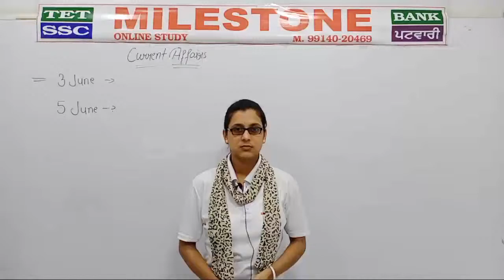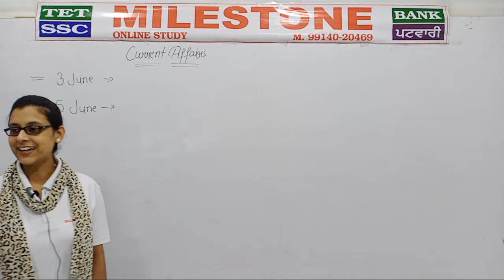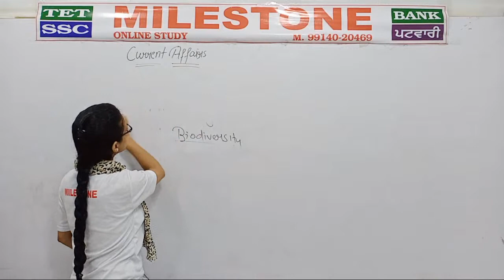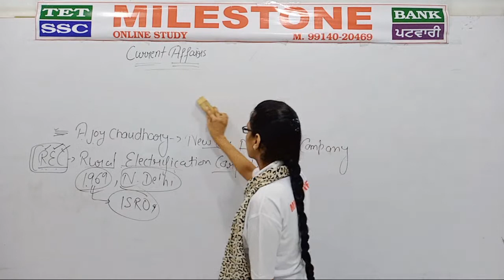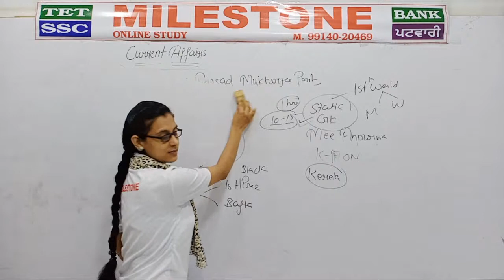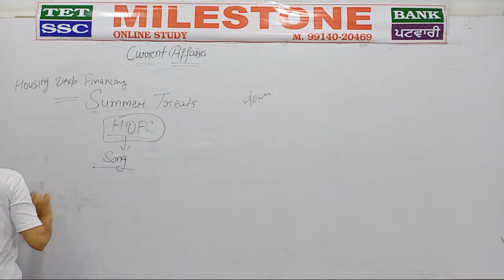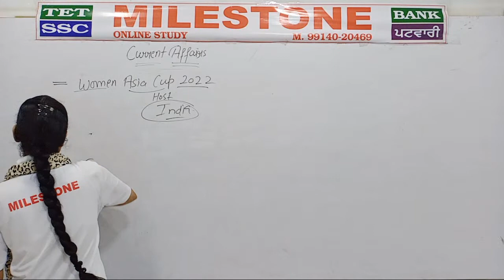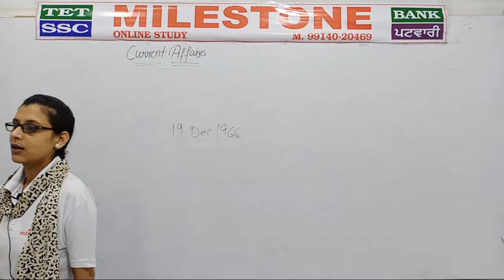CURRENT AFFAIRS WITH RAMAN MAM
* PATWARI | PRINCIPAL | B1 | SSC | BANK | ETT | TET, NET etc FOR ALL TYPES OF GOVT EXAMS JOIN   | MILSTONE ONLINE STUDY |
👉DAILY AT 7AM course videos
👉LIVE CLASSES AND Discussions
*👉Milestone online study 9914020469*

👉CLICK BELLOW TO *Watsapp groups Join kr skde.*

        *👉 CURRENT AFFAIRS *

    *PRINCIPAL | HEAD MASTER |

    Patwari | B1 | PUNJAB GOVT EXAMS*

        👉 * ETT SCREENING*

               *👉 TET*

Plz Frwd to all